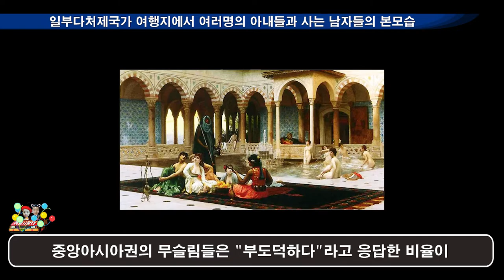일본이 저출산율 해결방안으로 일부다처제를 주장하는 이유, 일부다처제국가 남자들의 로망_여행사랑TV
오늘은 일부다처제국가 여행지에서 본 여러명의 아내랑 살고있는 남자들의 본모습을 소개하겠습니다.
여행 가시는 분들은 참고하시고 즐거운 여행 되시길 바랍니다.

내용이 도움이 되었다면 '좋아요'와 '구독' '알림'을 눌러 주세요.
감사합니다.